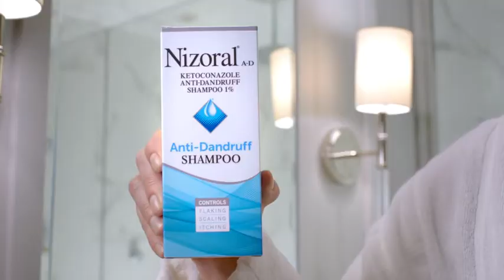Best Nizoral Anti-Dandruff Shampoo 2021 Review | Soft shampoo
About this item :
7-fluid ounce bottle of Nizoral A-D Anti-Dandruff Shampoo containing ketoconazole 1% to relieve flaking, scaling, and itching caused by dandruff
This powerful dandruff control shampoo is made with ketoconazole 1%, an effective ingredient that is proven to help fight dandruff outbreaks
Salon-tested, this dandruff treatment shampoo is specially formulated to be gentle and is safe enough to be used on color-treated, chemically processed and gray hair

The rich, thick lather of this itchy scalp shampoo rinses clean, leaves hair smelling fresh and helps relieve scalps that are flaky, itchy and scaling
SELF-CARE SOLUTIONS: At Kramer Laboratories we focus on consumer needs to help provide innovative solutions to everyday healthcare problems. Fight dandruff and flakiness with Nizoral anti-dandruff shampoo

Nizoral A-D Anti-Dandruff Shampoo
Gets right to the root of dandruff
If you’re struggling to find a shampoo that works effectively to get rid of your stubborn dandruff, turn to Nizoral. It's clinically proven to control flaking, scaling and itching. And, Nizoral is so powerful it can even control severe dandruff†.

And, it starts working from the 1st use.

Nizoral is different because it doesn’t just address the symptoms, it gets right to the root of dandruff as it kills the fungus that causes it. Nizoral is the only over the counter dandruff shampoo with Ketoconazole 1%, a clinically proven, powerful dandruff fighting ingredient. Get freedom from dandruff with Nizoral!

Eliminates Stubborn Dandruff
Nizoral is the only over the counter dandruff shampoo with Ketoconozale 1%, a clinically proven, powerful dandruff fighting ingredient†.

Proven Effective
Ketoconazole was shown to be 10X more effective* at fighting fungus, the primary cause of dandruff, than the active ingredient in the leading dandruff shampoo brand based on lab testing.

Leaves Hair Soft, Clean & Smelling Fresh
Unlike some other dandruff shampoos, Nizoral's luxurious formula has a clean fresh scent. And, you only have to use it 2x a week. On the days you're not shampooing with NIZORAL A-D, you can use all the shampoos you've been dying to try.

Helps Control Hair Loss From Dandruff
A person with dandruff can lose 2-3 times more hair per day. Nizoral’s powerful active ingredient controls dandruff AND helps control hair loss from dandruff.

Product description :

Style:Anti-Dandruff  |  Size:7 Fl Oz
Fight dandruff outbreaks with Nizoral A-D Anti-Dandruff Shampoo. This powerful dandruff relief shampoo controls flaking, scaling, and itching caused by dandruff. It combines the effectiveness of ketoconazole 1%, a proven dandruff-fighting ingredient, with salon-tested gentleness. Use it just twice a week in between your regular shampoos to control dandruff. This flaky scalp shampoo is gentle enough to use on color-treated, chemically processed, and gray hair, and has a thick, rich lather that rinses clean and leaves your hair smelling fresh.